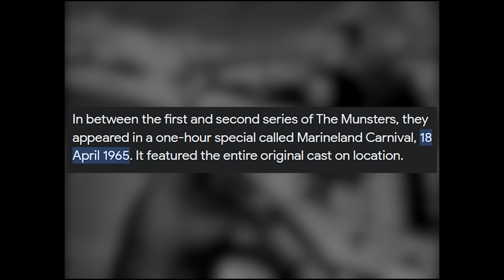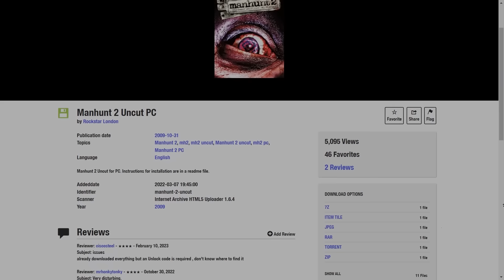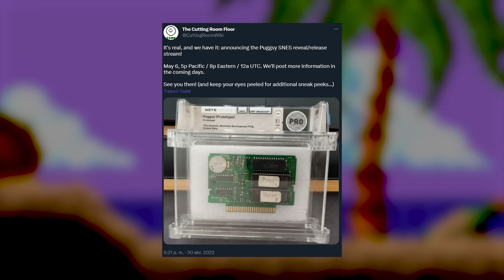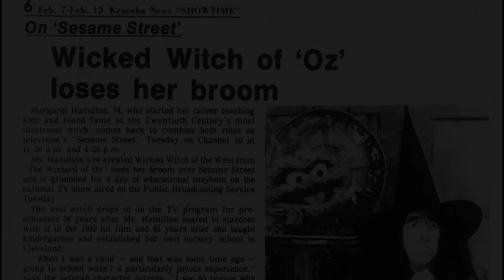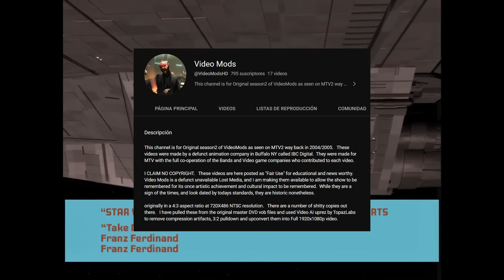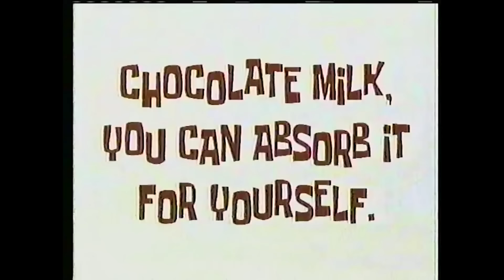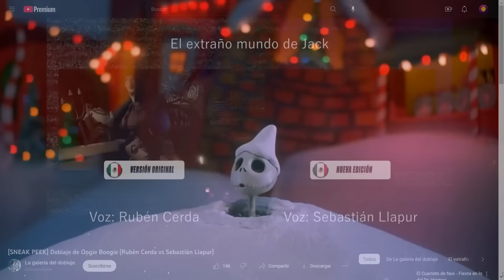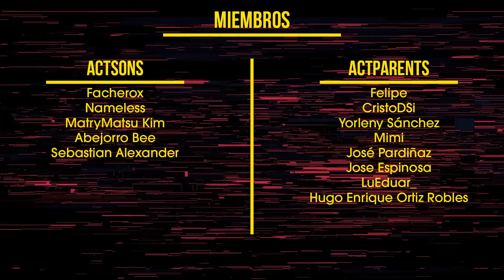TODA LA LOST MEDIA ENCONTRADA EN 2022 | Actson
Estamos ante toda la Lost Media encontrada en 2022, tenemos desde cosas muy conocidas hasta lo mas raro que puedes pensar, acompañame en este viaje  escuchandome a mi y a varios creadores de contenido!

Aquí dejo mis redes si gustan contactarme y sugerirme algo que quieran que hable mas adelante

Portada del video:
Scizorite/Pedro Larez:

Narradores Invitados y Colaboradores.

Capítulos:
Intro: 0:00
Enero: 0:33
Febrero:  05:28
Marzo 15:19
Abril: 23:00
Mayo: 27:45
Junio 36:07
Julio:  48:01
Agosto 57:20
Septiembre: 1:03:42
Octubre: 1:06:58
Noviembre: 1:18:43
Ayuda a encontrarlos: 1:24:19
Diciembre: 1:26:20
Agradecimientos: 1:38:08